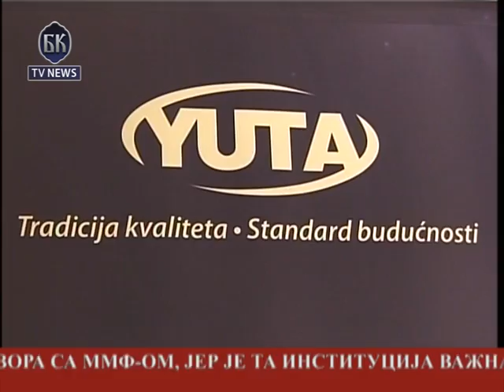BKTV news TELEFAKT 29.05.2012. za 23h